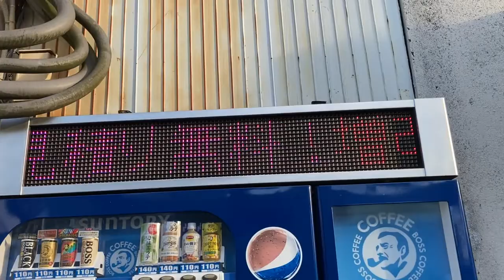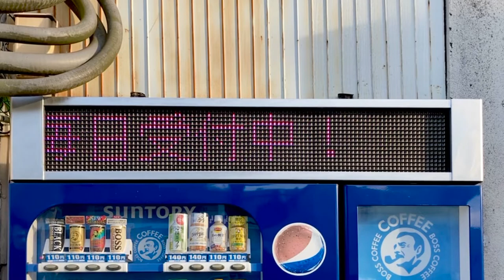広告用の電光掲示板(自動販売機の上) マニカホーム 新瑞橋ショールーム(愛知県名古屋市瑞穂区瑞穂通８丁目１１)